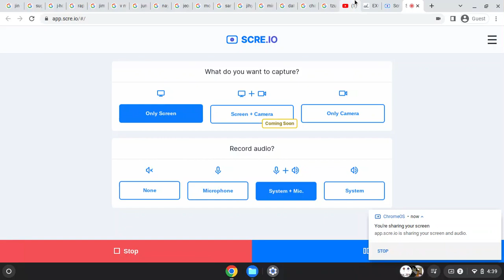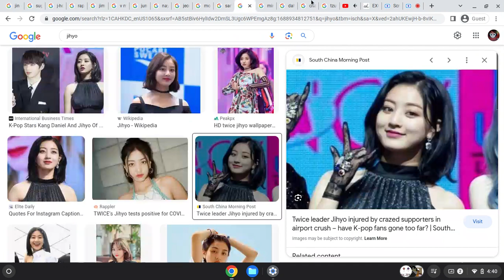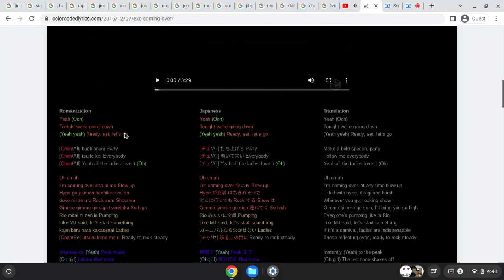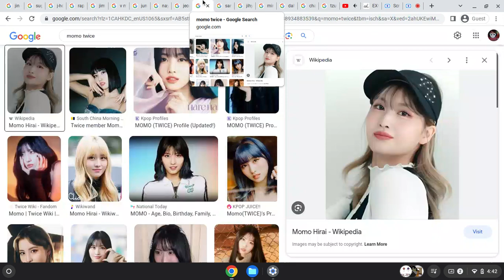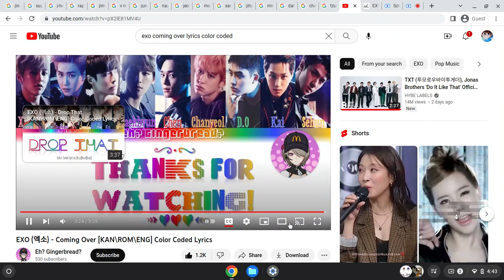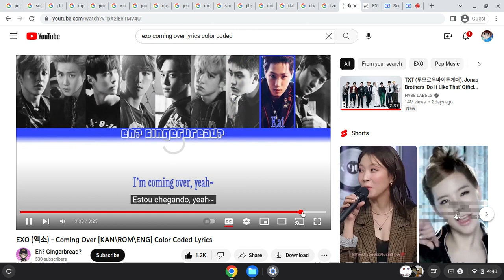How Would "BANGTWICE" Sing "Coming Over" By "EXO"(Google Images Version)